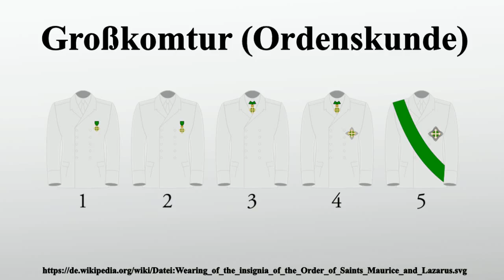Großkomtur (Ordenskunde)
Vielen Dank für Ihre Unterstützung:

Der Begriff Großkomtur bezeichnet in der Ordenskunde die zweithöchste Stufe eines in fünf Stufen eingeteilten Verdienstordens.

Bild-Copyright-Informationen
Urheber Info: Wearing_of_the_insignia_of_the_Légion_d'honneur_(gentlemens).svg: F l a n k e r Divisa.Ss.Maurizio&Lazzaro.png: FranzJosephI Coat_of_arms_of_the_Kingdom_of_Italy_(1890).svg: Sodacan, Heralder, Katepanomegas Grootofficier_Sint_Mauritius_en_Sint_Lazarus.jpg: Public Domain derivative work: Tom Lemmens (talk)
F l a n k e r (//